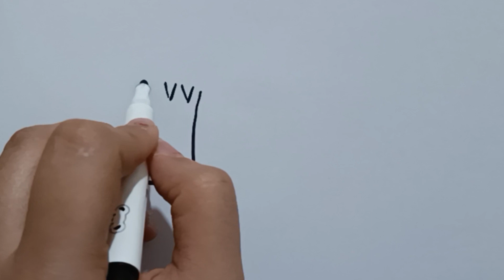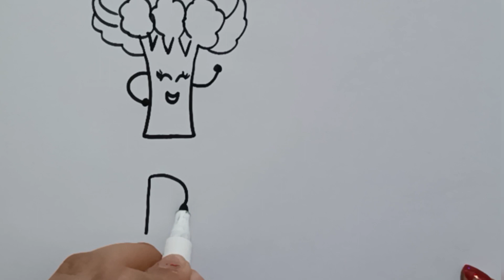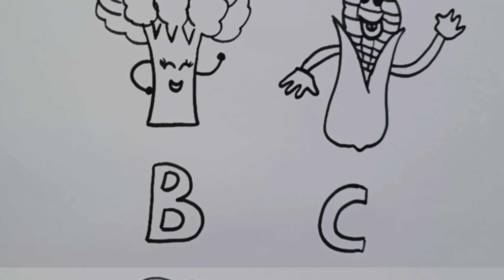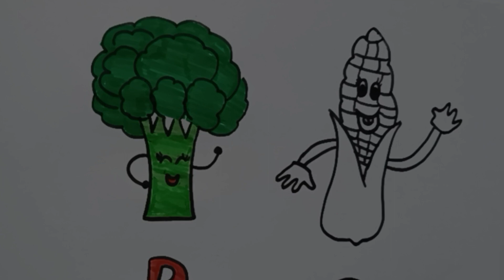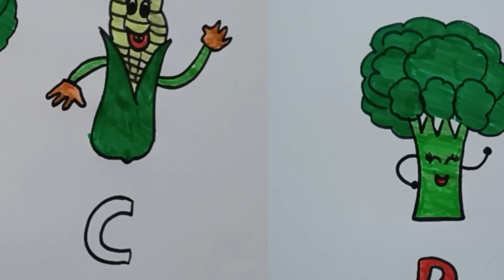Learning the alphabet by drawing vegetables for kids | Learning C and B